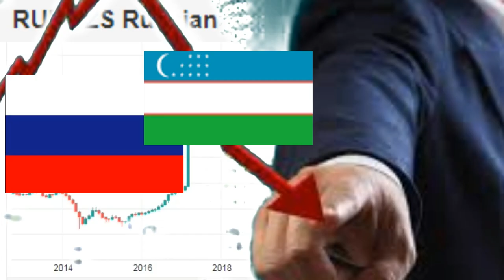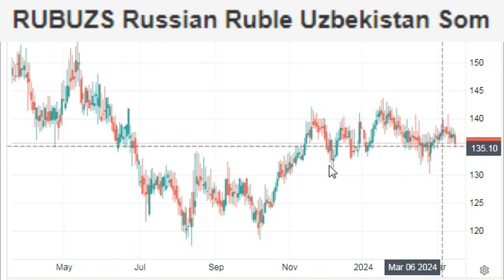курсы Российский рубль равен Узбекский сум RUB UZS Russian Ruble Uzbekistan Som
RUB  To UZS

курсы России рубль Узбекистан сум сўм, soʻm